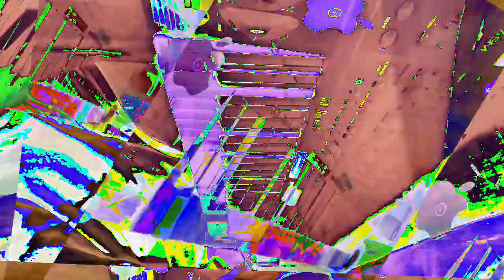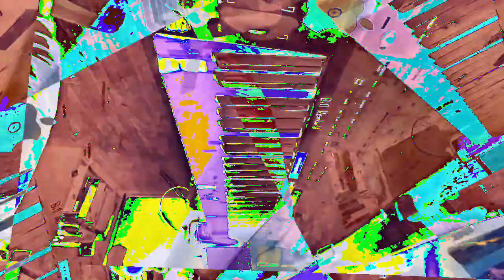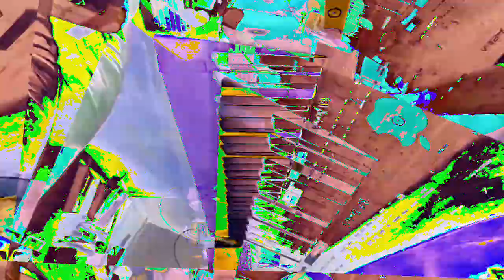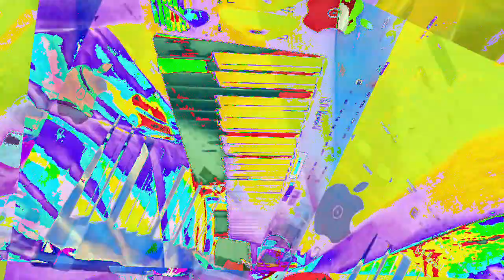[EPILEPSY WARNING] Movie 23 01 10 13h01m00s *Photosensitivity Warning*